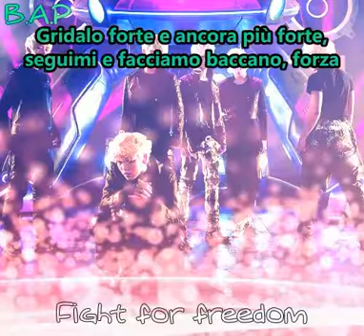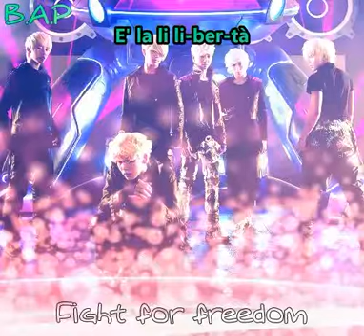B.A.P - Fight For Freedom [SUB ITA]